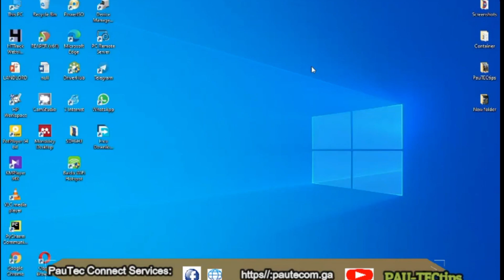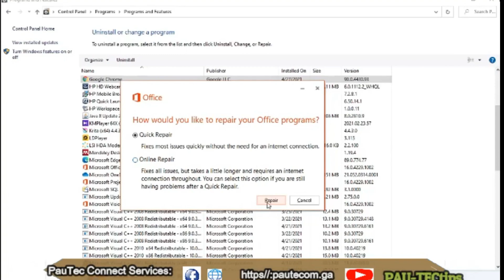[EDITED] FIX Operating System Not Presently Configured To Run This Application Error.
Are you encountering the 'FIX Operating System Not Presently Configured To Run This Application' error? This video provides a detailed step-by-step guide to resolve this issue on your Windows computer.

This configuration error can happen with many software but mostly, this  comes from Microsoft Office products; Microsoft Word, Excel and PowerPoint. This is a simple solution to fix that issue.

 Don't let this error hinder your productivity - watch this video and get your operating system configured correctly!